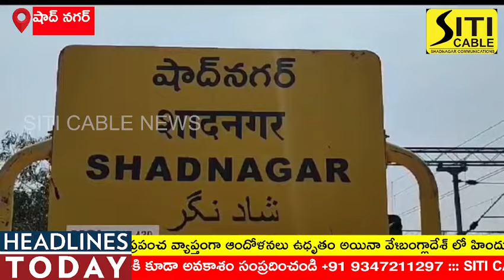బంగ్లాదేశ్ లో హిందువుల పైన జరుగుతున్న దాడులను నిరసిస్తూ షాద్ నగర్ లో సామూహిక ర్యాలీ.